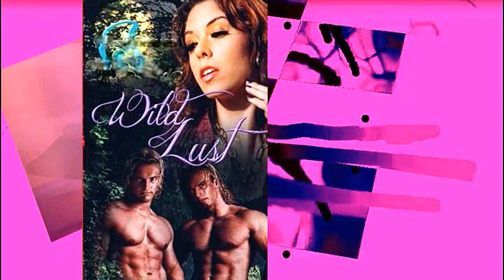Influencer by Lubomir Kavaldjiev (2023)